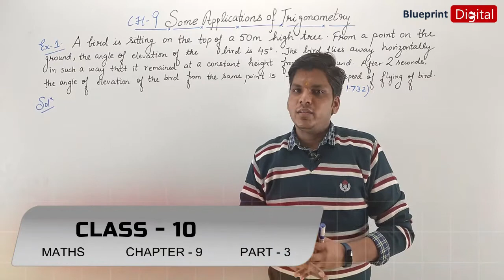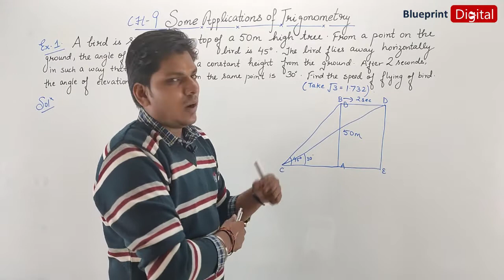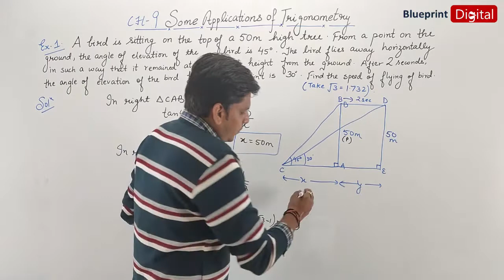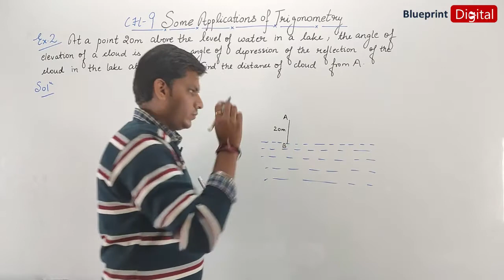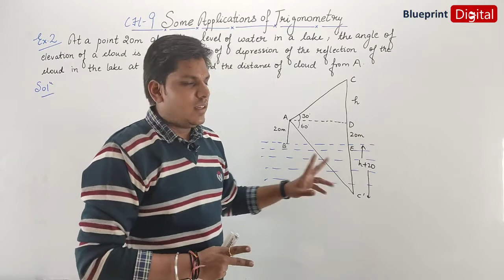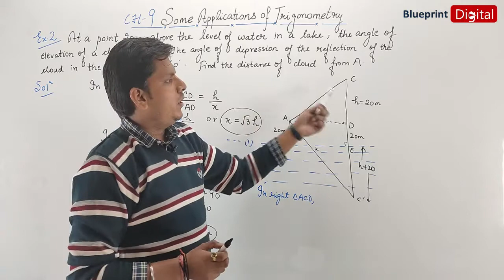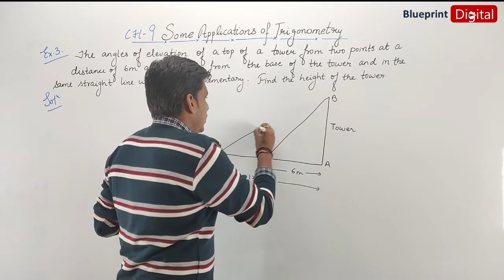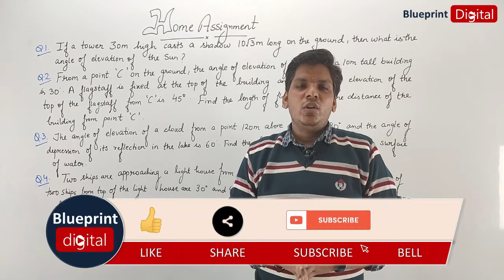Important Questions related to Height and Distance | Ch 9 Some Applications of Trigonometry Part 3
Mathematics Class 10 @BlueprintDigitalnr